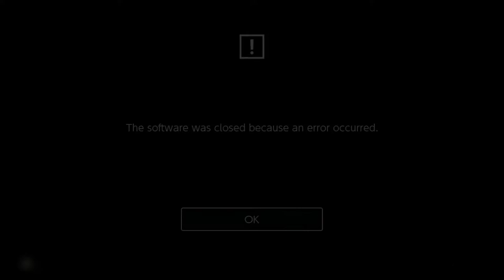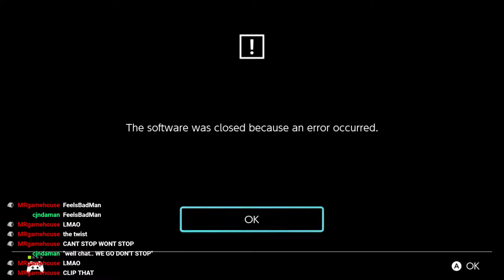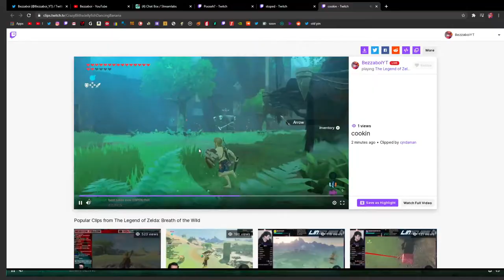I Tried Breath Of The Wild's Trial Of The Sword Master Mode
Bezza attempts to play through The Legend of Zelda Breath of the wild DLC on the hardest difficulty.

To celebrate Breath of the wild almost turning 4 years old this march, i mad it my honor to play through the DLC called Trial of the sword on master mode and... damn let me tell ya, it was not fun, but the video is a fun journey however so there is always that at least. also i predict we are getting zelda 35th this year and will be milked to the bone